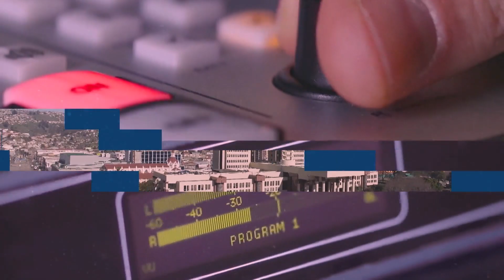Diputada Paula Labra pide creación de un segundo Serivicio de Salud para la región del Maule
La parlamentaria por el distrito 18  aseguró que la solicitud se debe a la gran cantidad de habitantes que hoy dependen únicamente del servicio de salud actual.